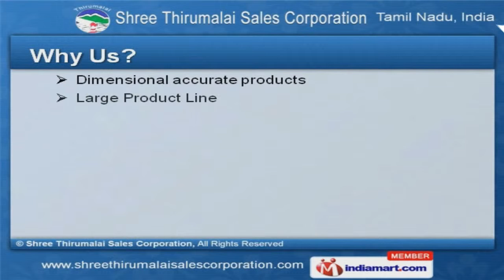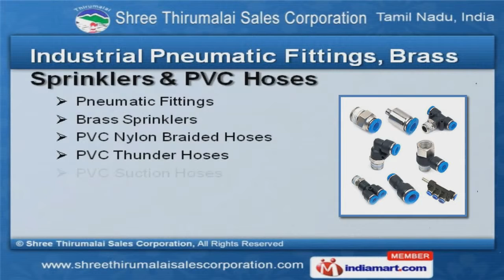Hoses, Pipes and Fittings by Shree Thirumalai Sales Corporation, Chennai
Welcome to Shree Thirumalai Sales Corporation, Supplier & Trader of Pipes and Fittings The company was established in 2007, at Chennai. Our Good financial position & TQM help us to cater Indian Subcontinent.Industry leading rates, Large Product Line & Multiple payment modes make us the preferred supplier in the industry. We offer a splendid range of Silicone Hoses, HDPE Pipes & Fittings. Our Water Stoppers, Ball Valves & Bitumen Pads are best in the industry amongst others. Industrial & Rubber Hoses offered by us are superior in performance. Our Silicone Tubings, SS Bellows & Couplings are well known for their durability. We also provide Silicone Hoses, HDPE Pipes & Fittings that are one of best in the market. Along with that we offer Industrial Pneumatic Fittings, Brass Sprinklers & PVC Hoses that are a class apart.